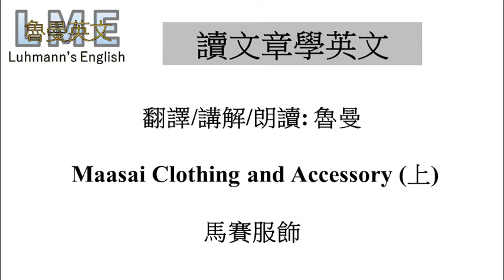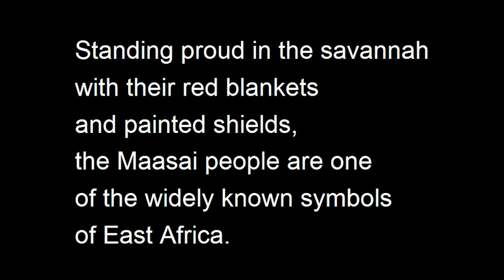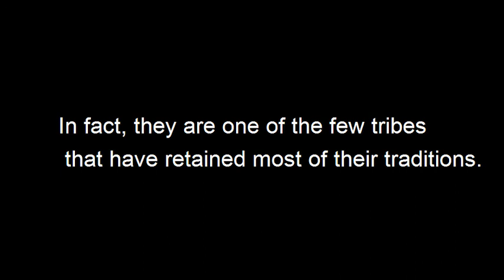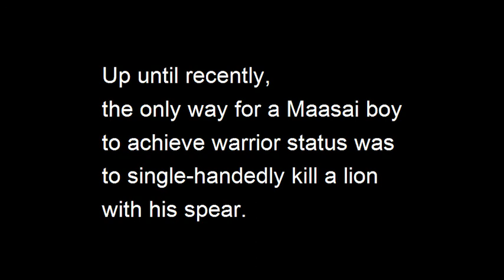讀文章學英文 中高階 No.9 魯曼講解朗讀 Maasai Clothing and Accessory 馬賽服飾 上 (111年學測英文科35~38題的文章)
# 考生建議先寫完一整回模考再看講解
週一週三週五下午5:00
Standing proud in the savannah with their red blankets and painted shields, the Maasai people are one of the widely known symbols of East Africa. Their unique style, as remarked by Karen Blixen, author of Out of Africa, “has grown from the inside, and is an expression of the race and its history.”
The Maasai are a semi-nomadic group in Kenya and northern Tanzania, wandering in bands and living almost entirely on the meat, blood, and milk of their herds. Over the years, the fearless tribesmen have stood strong against slavery, and resisted the urging of the Kenyan and Tanzanian governments to adopt a more modern lifestyle. In fact, they are one of the few tribes that have retained most of their traditions. Up until recently, the only way for a Maasai boy to achieve warrior status was to single-handedly kill a lion with his spear.
band [bænd] n（一）夥，（一）幫，（一）群
savannah [səˋvænə] 稀樹草原
remark [rɪˋmɑrk] 談到；評論；說
expression [ɪkˋsprɛʃən] 表達；表示
nomadic [noˋmædɪk]
wander [ˋwɑndɚ] 漫遊；閒逛；流浪；徘徊
tribesmen [ˋtraɪbzmən] n. 部落成員；同宗族的人
stand against 反對; 經受住
slavery [ˋslevərɪ] 奴隸身分；奴役；奴隸制
resist [rɪˋzɪst] 抵抗，反抗；抗拒
status [ˋstetəs] n. 地位，身分
single-handedly [ˋsɪng!ˋhændɪdlɪ] 獨立地；單獨地